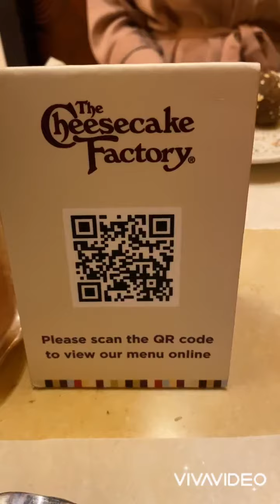Let’s Refresh a bit in CheeseCake Factory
cheesecake factory